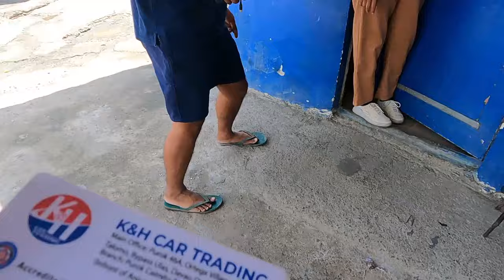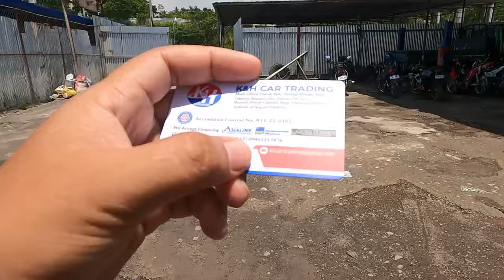MERON SILA DITO BONGO III 4X4 OFF ROAD SA K&H CAR TRADING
Mga Surplus na sasakyan na pwedeng pang negosyo meron sila dito sa K&H CAR trading located at Purok 46A Ortega Village Brgy. Talomo Bypass Ulas Davo City.